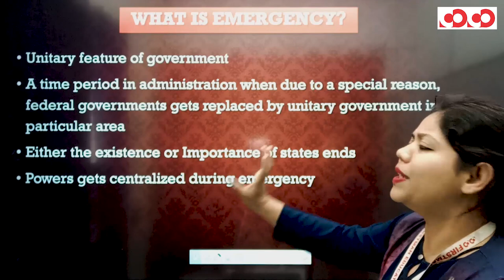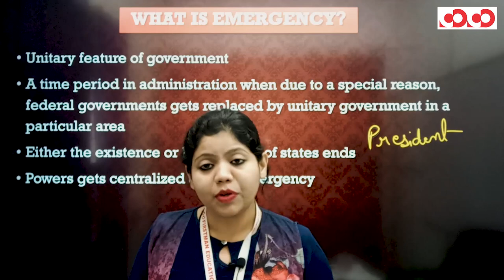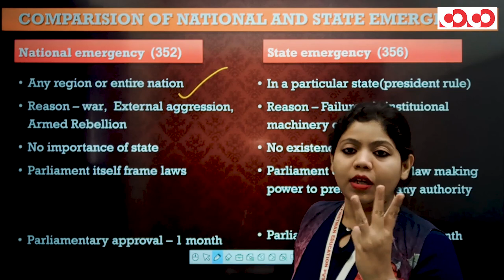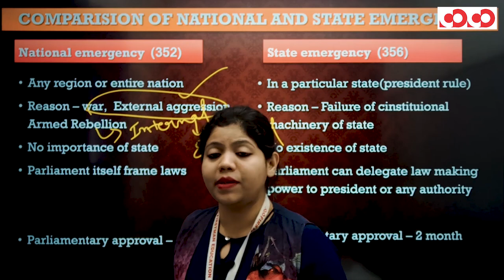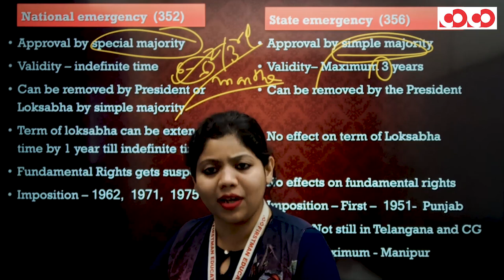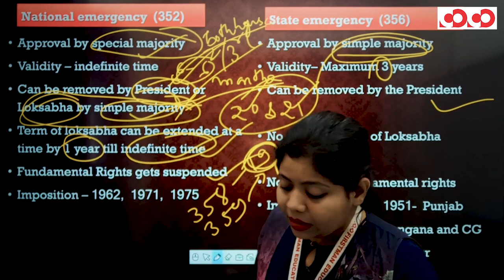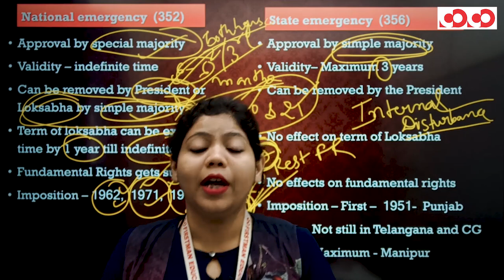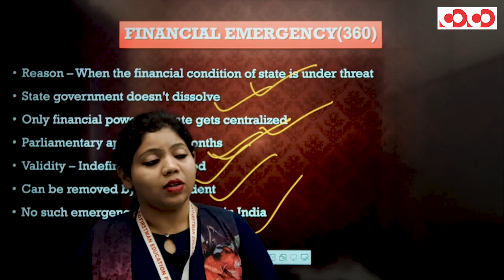Emergency Provisions | CGPSC Pre English Medium Mobile Course | Indian Polity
CGPSC Mains Test Series 2020